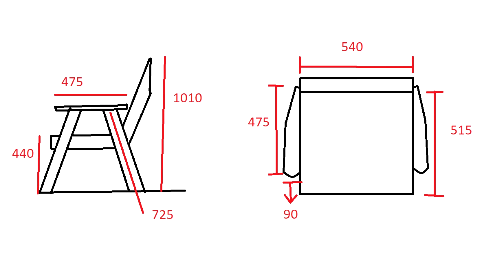No lixão te ouro e posso te provar!!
OI amigos tudo bem, sejam bem vindos ao canal, convido você que não é inscrito a se inscrever, faço meu conteúdo com muito carinho e estou sempre a disposição de vocês para tirar duvidas, comenta ai oque achou do vídeo fico feliz em responder todos.
verniz que eu uso
serrote japonês que da pra fazer esse trabalho todo